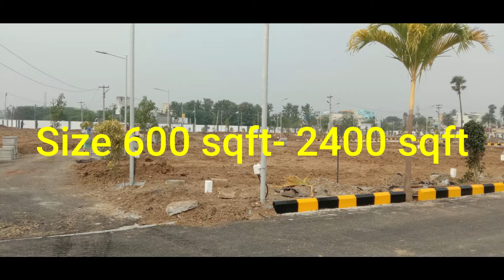plots for sale in Chennai Kundrathur | Deal Boss